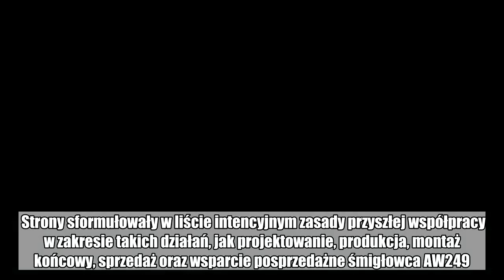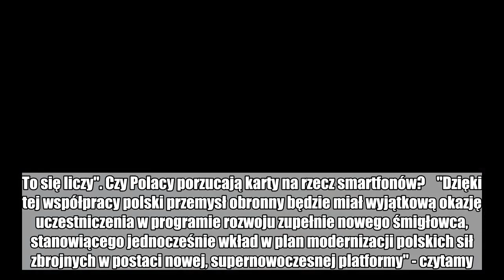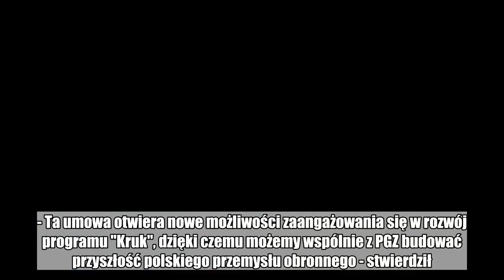Polska Grupa Zbrojeniowa będzie brać udział w pracach nad nowym śmigłowcem Leonardo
Polska Grupa Zbrojeniowa i włoska spółka Leonardo podpisały list intencyjny w sprawie współpracy przy rozwoju śmigłowca AW249. Będąca na etapie prac projektowych maszyna ma "zaspokoić zapotrzebowanie Wojska Polskiego na nowy śmigłowiec bojowy".  Strony sformułowały w liście intencyjnym zasady przyszłej współpracy w zakresie takich działań, jak projektowanie, produkcja, montaż końcowy, sprzedaż oraz wsparcie posprzedażne śmigłowca AW249.  Z opublikowanego w środę komunikatu dowiadujemy się, że dokument potwierdza zainteresowanie państwowego PGZ oraz Leonardo rozwojem oraz produkcją nowego śmigłowca bojowego, tworzonego na potrzeby armii włoskiej, oraz jego polskiego wariantu w ramach programu "Kruk"  Wideo: "Money. To się liczy". Czy Polacy porzucają karty na rzecz smartfonów?    "Dzięki tej współpracy polski przemysł obronny będzie miał wyjątkową okazję uczestniczenia w programie rozwoju zupełnie nowego śmigłowca, stanowiącego jednocześnie wkład w plan modernizacji polskich sił zbrojnych w postaci nowej, supernowoczesnej platformy" - czytamy.  - Ta umowa to kamień milowy w historii współpracy włoskiego i polskiego przemysłu obronnego, włączający polski przemysł w najważniejszy obecnie program rozwoju śmigłowca bojowego - powiedział Gian Piero Cutillo, Dyrektor Zarządzający Leonardo Helicopters.  Cutillo podkreślił, że  Grupa Leonardo za pośrednictwem spółki PZL-Świdnik współpracuje od lat z polskim Ministerstwem Obrony Narodowej. - Ta umowa otwiera nowe możliwości zaangażowania się w rozwój programu "Kruk", dzięki czemu możemy wspólnie z PGZ budować przyszłość polskiego przemysłu obronnego - stwierdził.  - Współpraca z włoskim przemysłem we wspólnym opracowywaniu rozwiązań dla naszych sił zbrojnych w ramach programu "Kruk" pozwoli nam poszerzyć kompetencje oraz włączyć nasze spółki w ścisłej współpracy z należącymi do Grupy Leonardo zakładami lotniczymi PZL-Świdnik w program AW249 - oznajmił Jakub Skiba, prezes PGZ.  Leonardo zapowiada, że śmigłowiec AW249 "będzie zawierał wszystkie najnowsze rozwiązania technologiczne w swoim segmencie rynkowym i będzie czerpać z wieloletniego doświadczenia zebranego dzięki śmigłowcowi AW129".  Nowa maszyna będzie charakteryzować się maksymalną masą startową 7-8 ton i ładownością powyżej 1800 kg. AW249 ma dysponować "szybkością i długotrwałością lotu pozwalającą na przetrwanie w najtrudniejszych warunkach, podczas realizacji zadań z zakresu wsparcia powietrznego oraz zbrojnej eskorty".  Producent deklaruje, że zastosowany w śmigłowcu AW249 system realizacji misji "będzie w stanie zarządzać i kierować bezzałogowymi statkami powietrznymi, a także zapewni szereg elementów poprawiających świadomość sytuacyjną, tym samym zmniejszając obciążenie pilota pracą i poprawiając bezpieczeństwo".  Źródło: PGZ  - Przesunięcie zakupu przez polską armię śmigłowców bojowych poza rok 2022 jest racjonalne - powiedział w rozmowie z money.pl w maju Krzysztof Krystowski, wiceprezes Leonardo. - Polska armia zamiast kupować stare amery